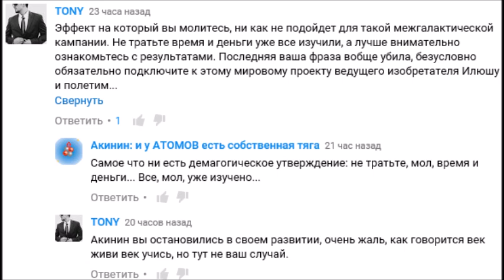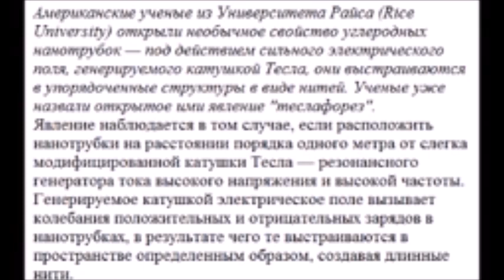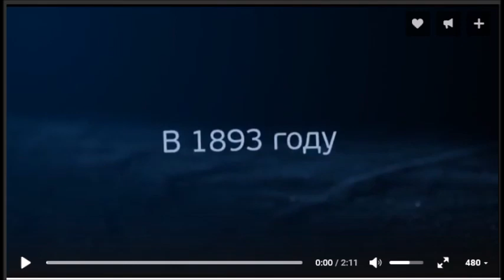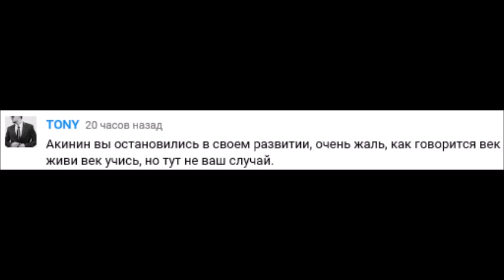"ЭПЭ"! В РЕКОНСТРУКЦИИ нуждается абсолютно всё. И, прежде всего, трактовки опытов.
По мнению В.А. Акинина в ПЕРИОДИЧЕСКОЙ РЕКОНСТРУКЦИИ нуждается всё. И, прежде всего, это касается трактовок результатов опытов, экспериментов, природных явлений и той же нашей истории...